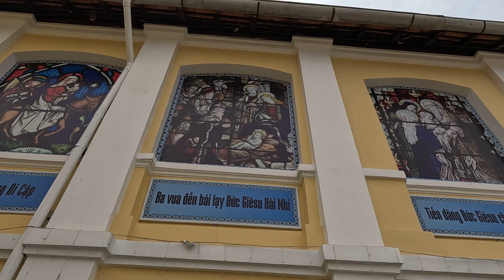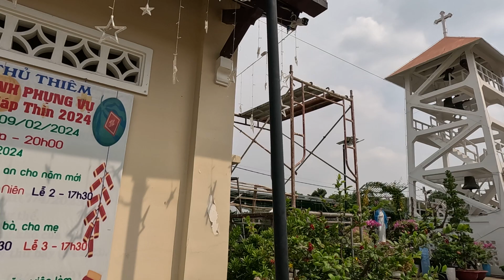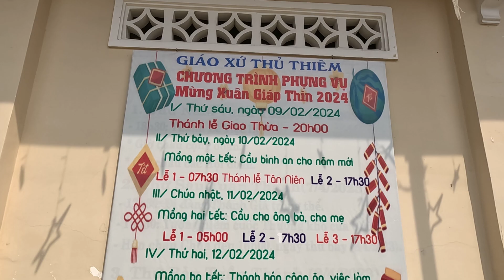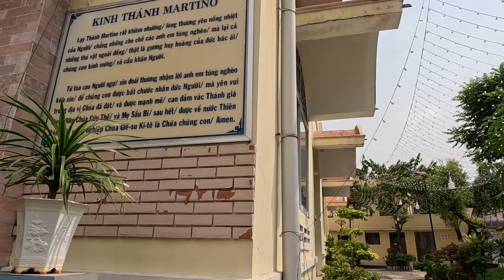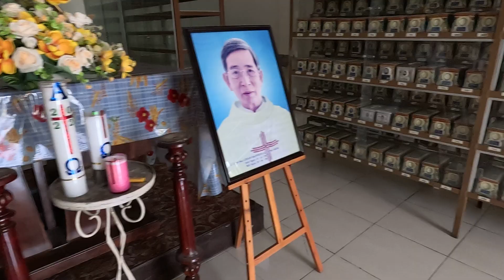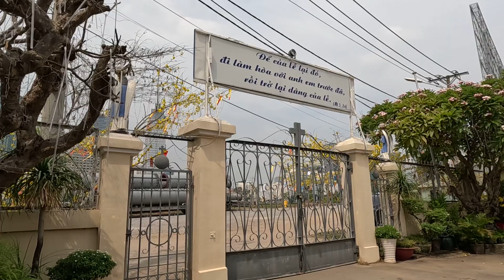Mask TV - Giáo Xứ Thủ Thiêm - Nhà Thờ Cổ Nhất Sài Gòn Gần 200 Năm Tuổi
Xin chào các bạn, các anh chị cô chú và các bác.
Hôm nay mình sẽ đưa các bạn đi khám phá một địa điểm cực kỳ cổ kính ở Sài Gòn, đó chính là Nhà Thở Giáo Xứ Thủ Thiêm. Nhà Thờ này có tuổi đời gần 200 năm  và đã trải qua bao thăng trầm cùng lịch sử Sài Gòn xưa tới nay.
Bây giờ mình cùng cả nhà sẽ theo dõi video này để xem nhà thờ cổ nhất Sài Gòn này có gì đặc biệt không nha ?
Cảm ơn tất cả mọi người rất nhiều.
Mask TV cũng hi vọng rằng mọi người sẽ thích video này và vui vẻ đăng kí kênh cũng như bật chuông thông báo để ủng hộ Mask TV và sẽ luôn đồng hành cùng Mask TV trong những video tiếp theo.
Mask TV hi vọng rằng mọi người sẽ thích video này và vui vẻ đăng kí kênh cũng như bật chuông thông báo để ủng hộ Mask TV và sẽ luôn đồng hành cùng Mask TV trong những video tiếp theo.